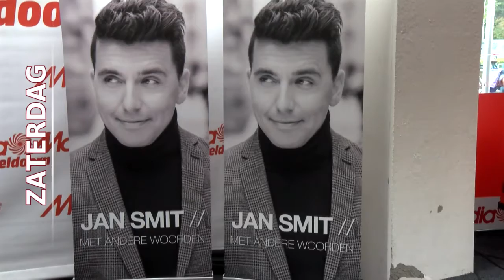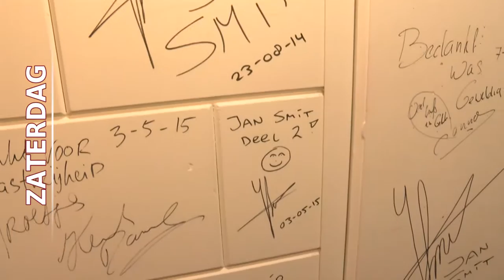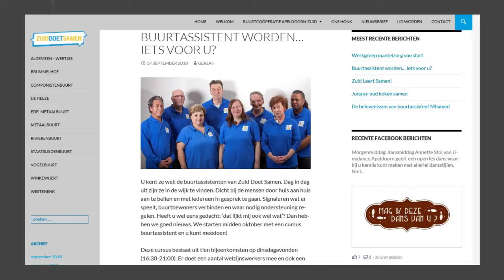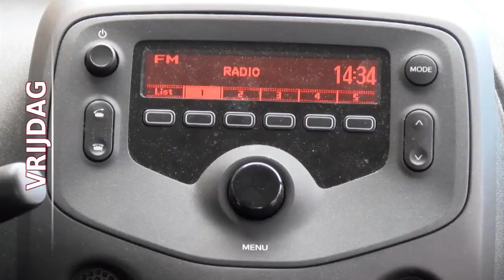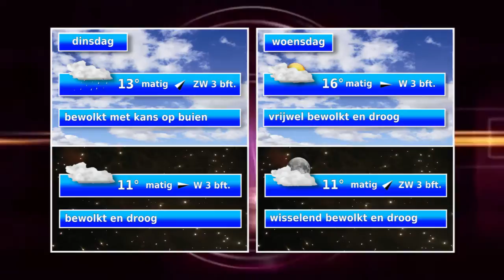weekoverzicht nieuws en weer zondag 30092018